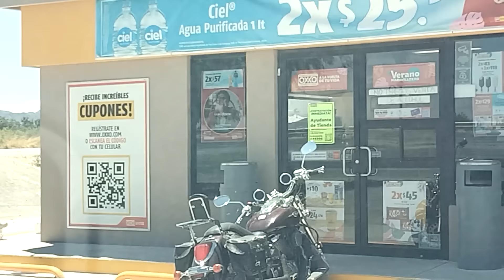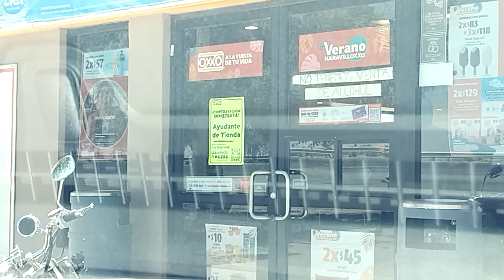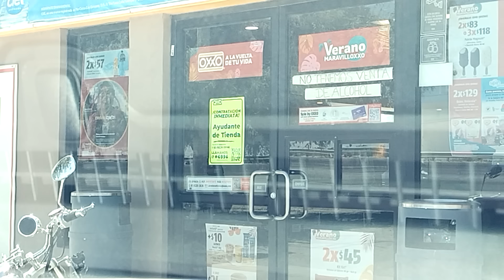VAMOS A QUIMICAS DEL REY,